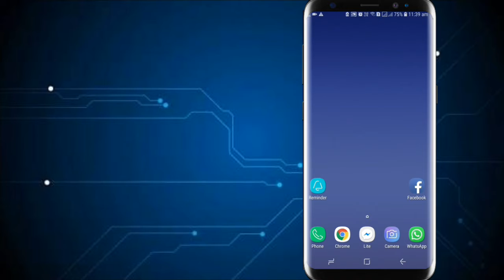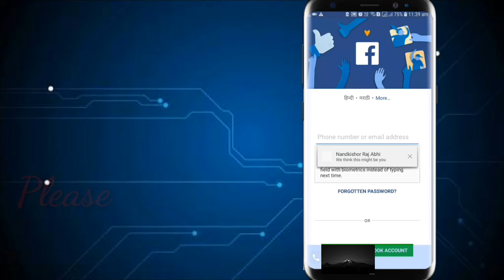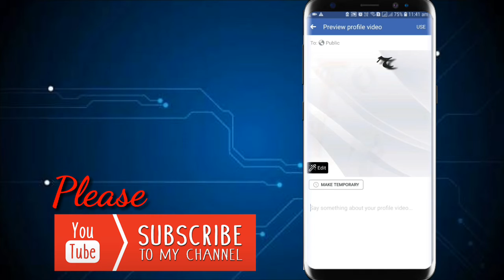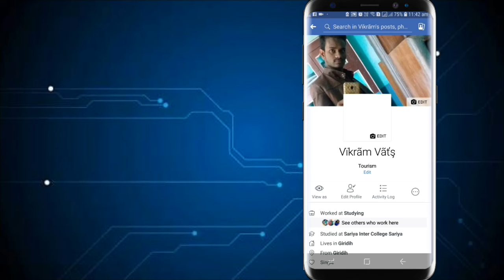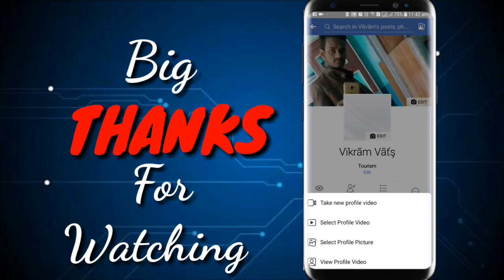How to set video in Facebook profile || set profile video on Facebook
Hello friend. Aaj ki is video me hamne bataya hai ki aap kaise apne Facebook ki profile me photo ki jagah video ko kaise set kar sakte hai.

Dosto agar aapko ah video pasand aata hai to please video ko like karo, comment karo or apne doston ke sath share karo.

THANKS